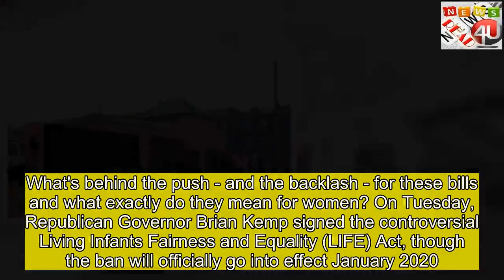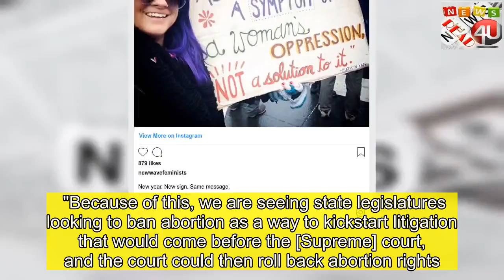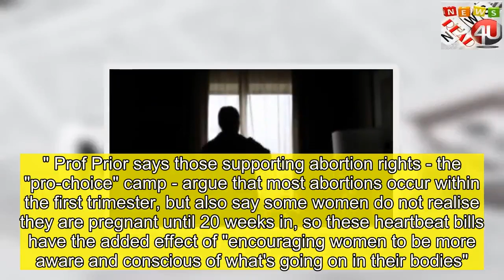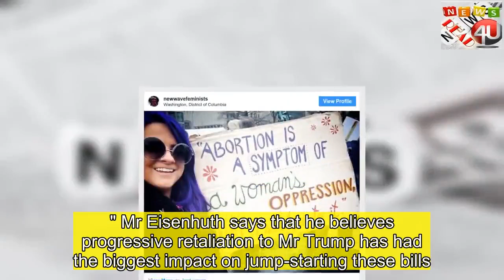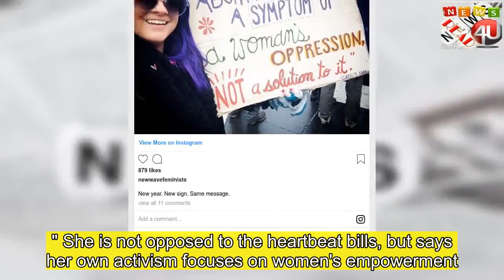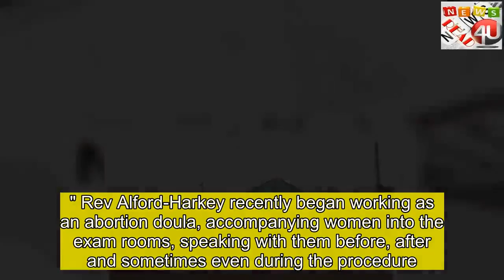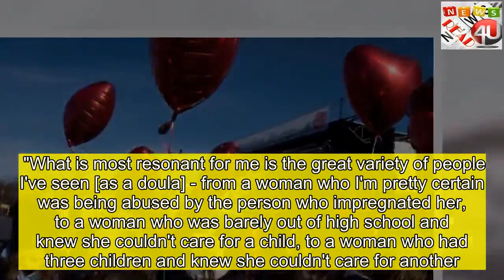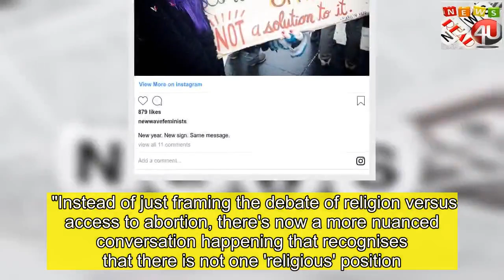What's behind Georgia's anti-abortion 'heartbeat bill'?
thank for click  Georgia has joined a slew of states in legalising an anti-abortion measure that bans the procedure as soon as a foetal heartbeat can be detected. What's behind the push - and the backlash - for these bills and what exactly do they mean for women? On Tuesday, Republican Governor Brian Kemp signed the controversial Living Infants Fairness and Equality (LIFE) Act, though the ban will officially go into effect January 2020. In the first months of this year, nearly 30 states introduced some form of an abortion ban in their legislature. Fifteen have specifically been working with these so-called "heartbeat bills", that would ban abortion after six weeks of pregnancy.  Elizabeth Nash, senior state issues manager at the Guttmacher Institute - a group that researches sexual and reproductive health - says it's a huge increase, up from seven last year. What are these bills - and why now? "Heartbeat bills", as the term implies, seek to make abortion illegal as soon as a foetus' heartbeat is detectable. In most cases, this is at the six-week mark of a pregnancy - before many women even know they are pregnant.    For context, morning sickness generally happens around the nine-week mark, according to Mayo Clinic, and one study found about only half of women experienced pregnancy symptoms by the end of the fifth week of pregnancy. "We have never seen so much action around six-week abortion bans," Ms Nash says. "But we now have seen a shift in the composition of the US Supreme Court." President Donald Trump has thus far successfully placed two conservative Supreme Court justices - moving the nation's top court further to the right, and, Ms Nash says, making it seem more amenable to revoking abortion rights. "Because of this, we are seeing state legislatures looking to ban abortion as a way to kickstart litigation that would come before the [Supreme] court, and the court could then roll back abortion rights." Progressive legislators are also responding - in January, New York signed into law a bill safeguarding abortion rights after 24 weeks in certain cases, reigniting discussions about the controversial procedure. Why are people talking about NY's abortion law?  How US abortion debate got to this point What US ruling may mean for Roe v Wade  Ms Nash notes that a conservative shift at the state level was apparent in 2010 as well, but under the Obama administration, there was still a federal safety net for abortion rights.A brief history of US abortion The US movement against abortion began in the 1800s, spearheaded by physicians who saw non-medical professionals providing abortion services as both a threat to their industry and harmful to women's health. By 1900, every state had banned abortions entirely - with exceptions granted only at the discretion of a licensed physician.  The issue arose again in the 1960s, when women began advocating for reproductive rights. Colorado changed its anti-